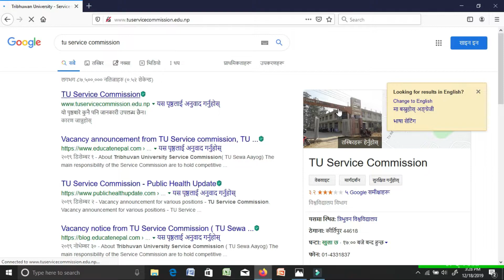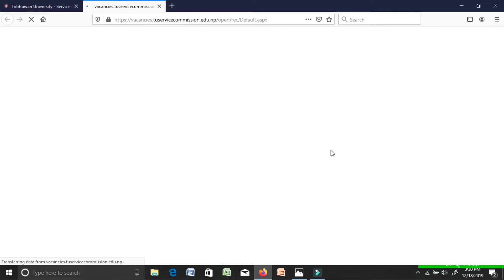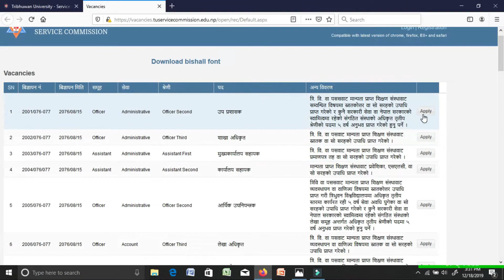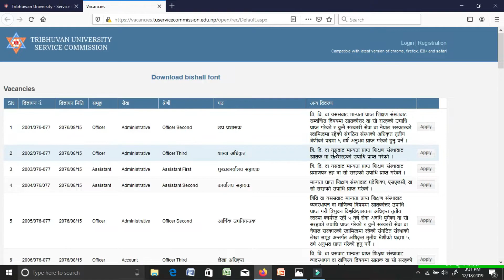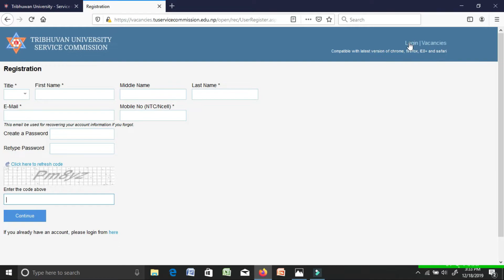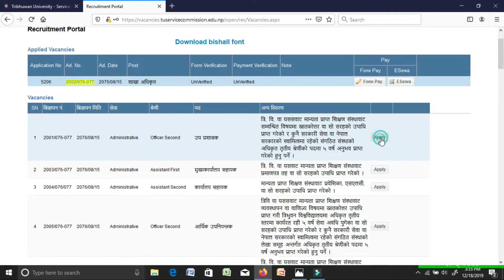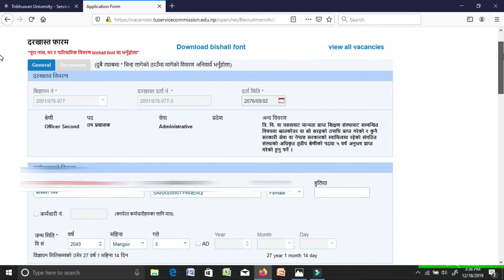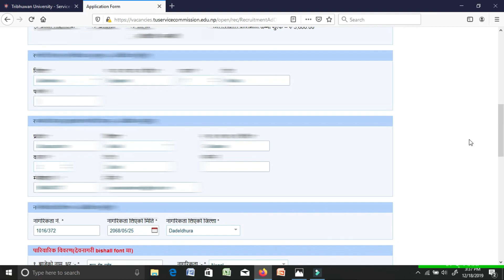TU Service commission/TU sewa aayog/Online application process of TU service commission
How to Fill up TU Service Commission Online Application Form | How to Apply Tribhuwan University Service Commission Online Application Form

TU Service Commission direct online application fill up URL (For open competition)